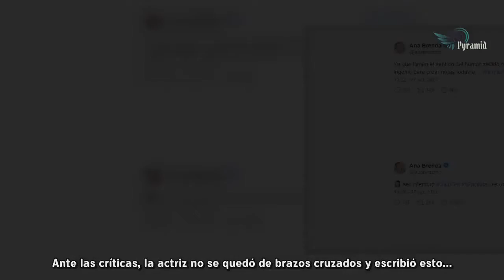Después de decirle facilota a Galilea, Ana Brenda publica más mensajes y se defiend3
Un simple intento de beso entre Iván Sánchez y Galilea Montijo en plena transmisión del programa Hoy, detonó todo un escándalo después de que la novia del galán de telenovelas escribió un tuit donde llamaba "facilota" a la presentadora del matutino.
Y es que si bien su intención no era ofender a Galilea,